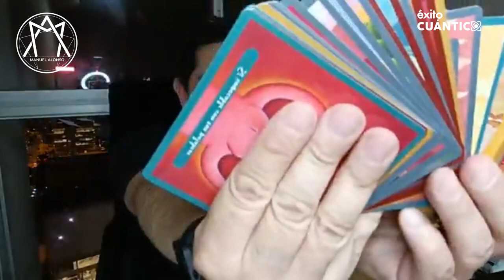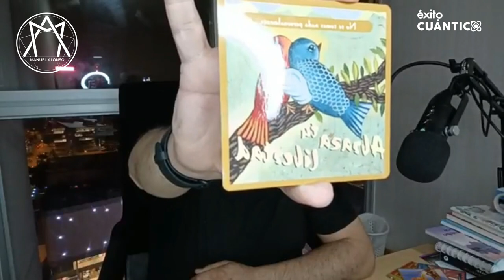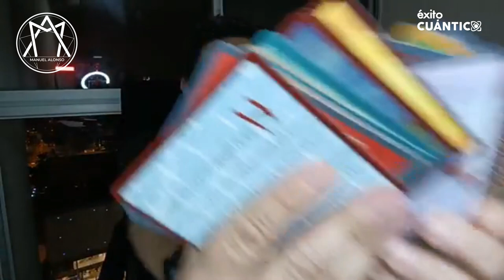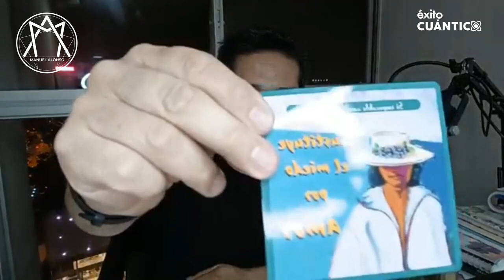Cartas de Los 4 Acuerdos